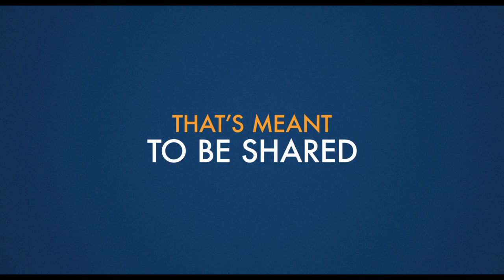A Man Called Otto Trailer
A Man Called Otto - In Theaters January 13

Based on the # 1 New York Times bestseller “A Man Called Ove,” A Man Called Otto tells the story of Otto Anderson (Tom Hanks), a grump who no longer sees purpose in his life following the loss of his wife. Otto is ready to end it all, but his plans are interrupted when a lively young family moves in next door, and he meets his match in quick-witted Marisol. She challenges him to see life differently, leading to an unlikely friendship that turns his world around. A heartwarming and funny story about love, loss, and life, A Man Called Otto shows that family can sometimes be found in the most unexpected places.